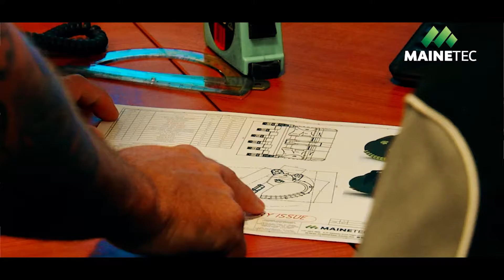FINALIST Chasing Foreign Markets | Resource Industry Network Awards 2022 MAINETEC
Mainetec is a finalist for the 'Chasing Foreign Markets'' award for the 2022 RIN awards in Mackay. Interview with Stephen Mounsey.